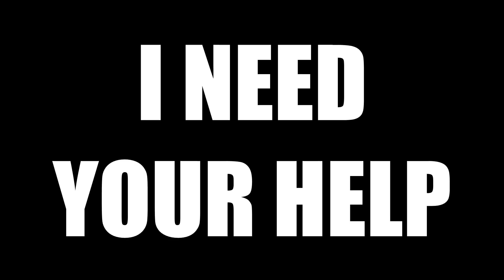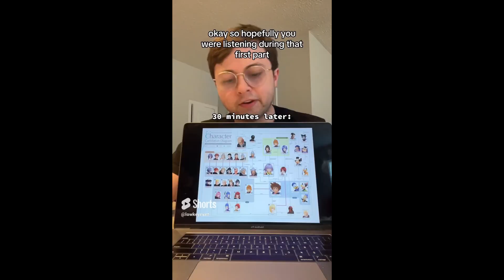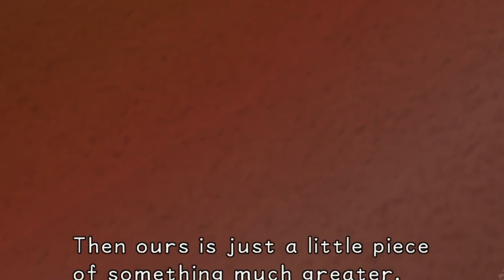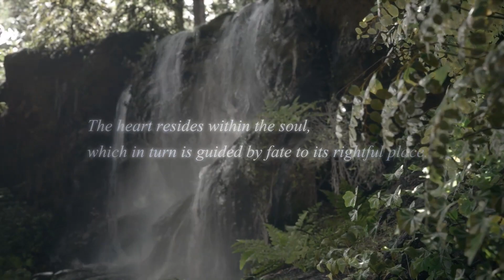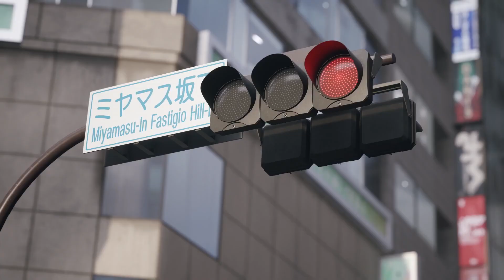Will People Care About Kingdom Hearts 4?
Kingdom Hearts 4 has many people looking forward to it, being one of the most hyped game in Square Enix's future line-up. But still, I see this sentiment or stigma around Kingdom Hearts that other gam franchises don't have. I also see many people saying that their starting to move on from Kingdom Hearts, either because they grew out it or they got tired of the story. With all that into consideration, how will this affect Kingdom Hearts 4?

0:00 - Intro
1:26 - Plug
1:44 - Main Segment
10:40 - Outro